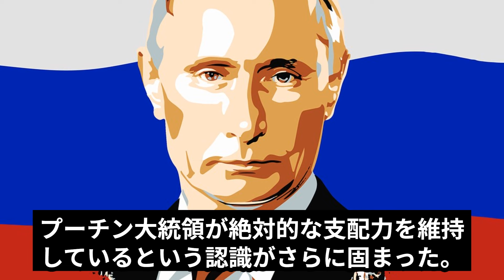プーチン大統領「過去の米大統領選は郵便投票で不正に行われた」と発言！！